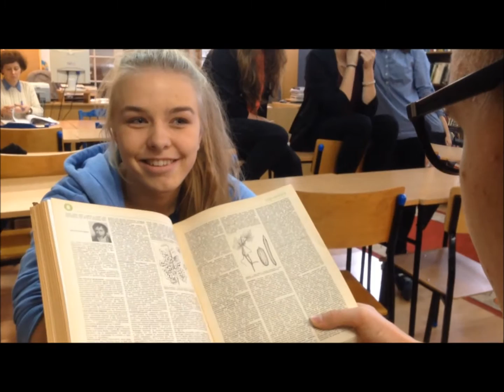Klasa 1C: Queen - I want to break free [Otrzęsiny 2014 - III LO w Bielsku-Białej]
Teledysk klasy 1C przygotowany na Otrzęsiny klas 1, które odbyły się 20 listopada 2015 roku w III Liceum Ogólnokształcącym im. Stefana Żeromskiego w Bielsku-Białej.

Piosenka: Queen - I want to break free

2015 © Klasa 1C III LO